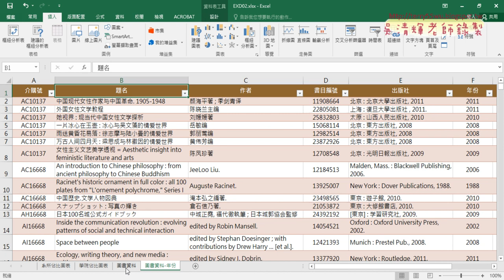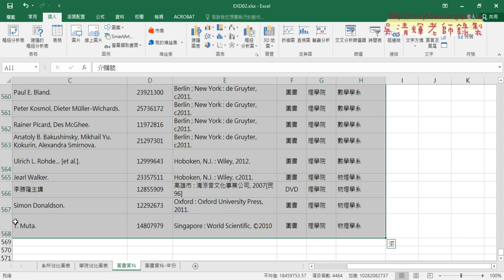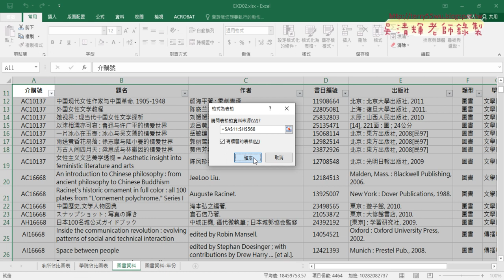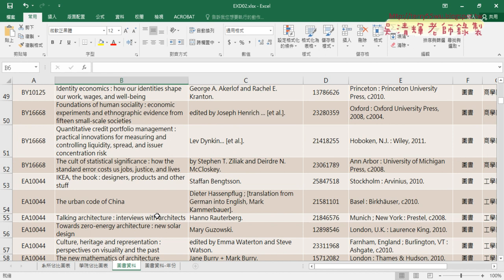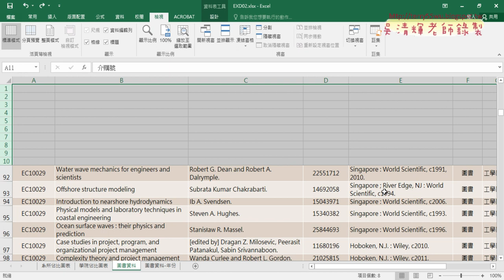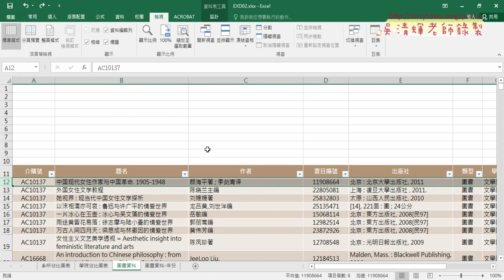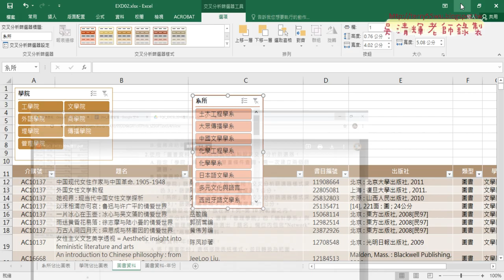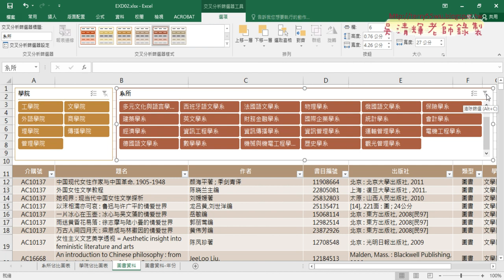04 204圖書管理1到2題